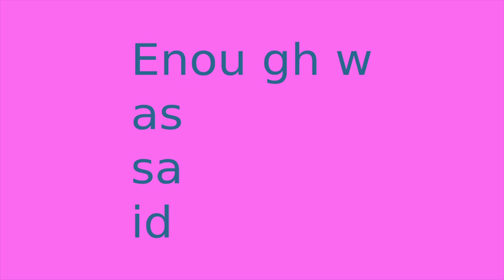Thinking Man Is But a Reed: Flute Solo